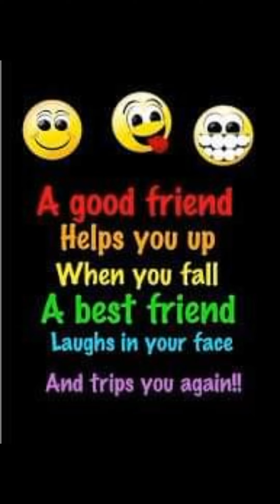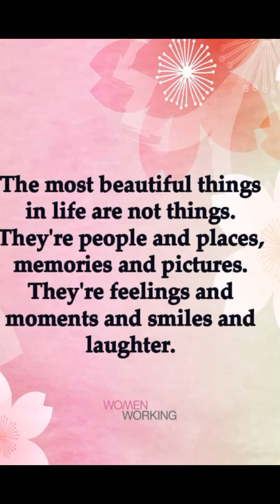Friendship Bonding♥️♥️♥️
Hi welcome to my vlog Rose Reyes-Briones